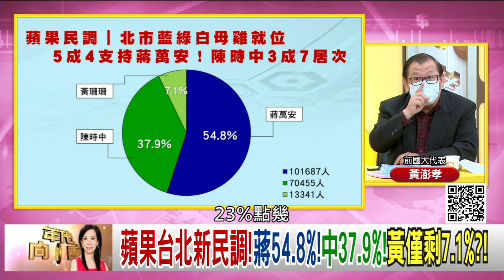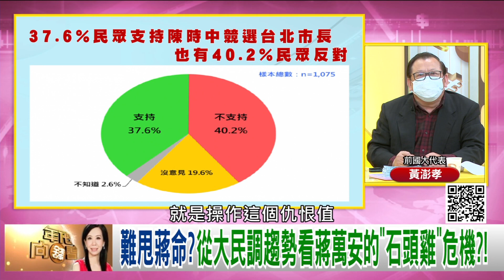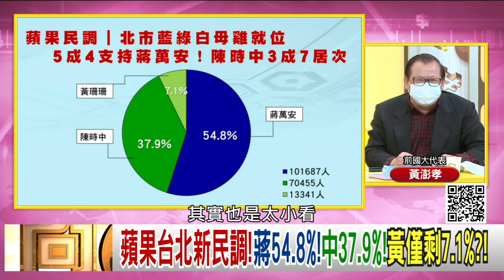精彩片段》黃澎孝:她是鐵娘子什麼都不怕...【年代向錢看】2022.07.19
下載【年代電視】APP：
iOS平台：